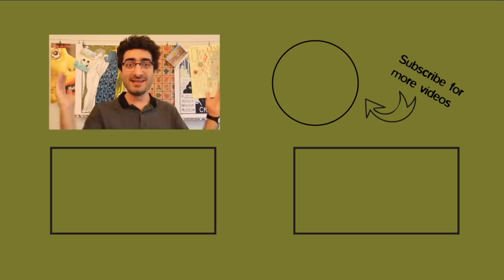15 τύποι ανθρώπων σε Σούπερ Μάρκετ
Σούπερ Μάρκετ! Καρότσια, ουρές, τυριά και τόσοι διαφορετικοί τύποι ανθρώπων! Μάζεψα όσους περισσότερους μπορούσα και σας τους παρουσιάζω! Γράψτε με comment ποιους ξέχασα...